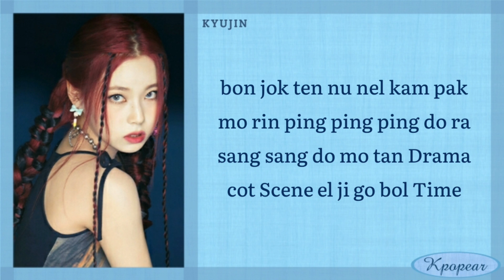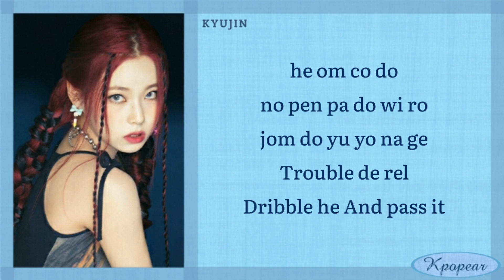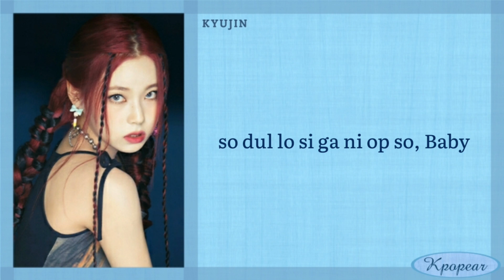NMIXX - DICE (Easy Lyrics)